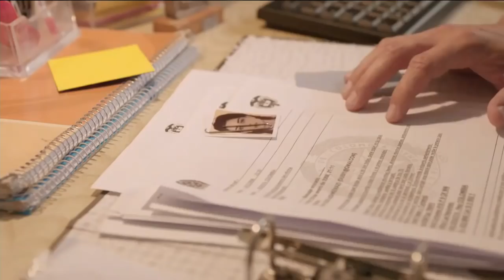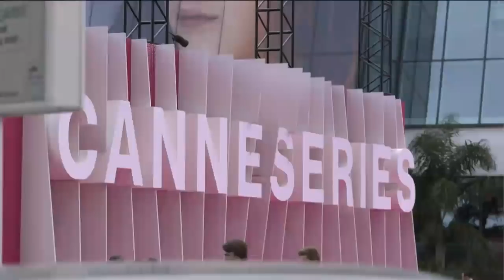נינט בבכורה לסדרה "בשבילה גיבורים עפים"